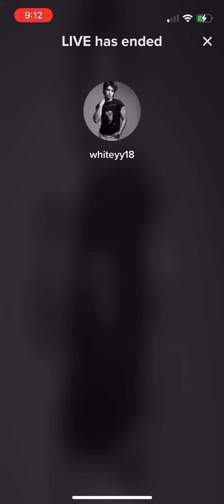Will - 6/7/22 pt 5